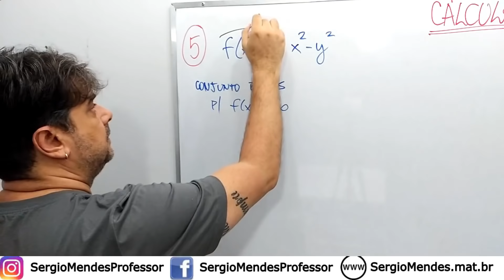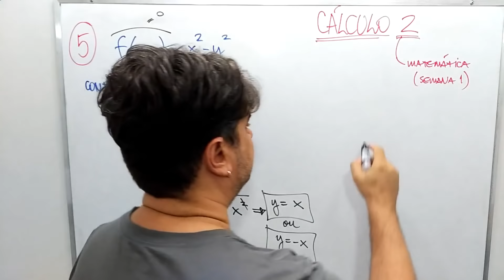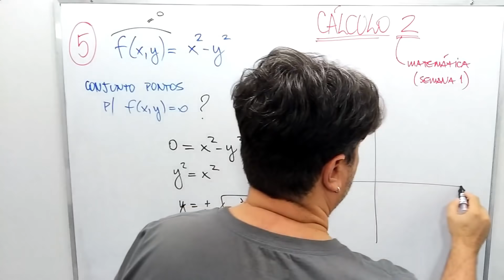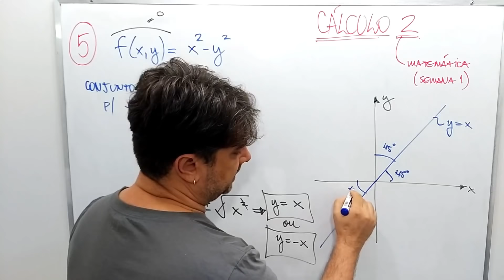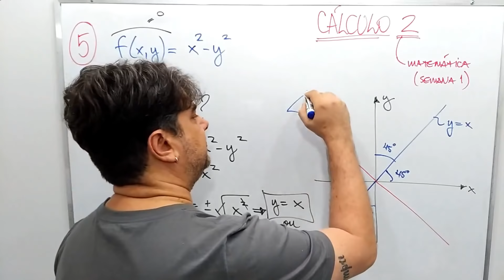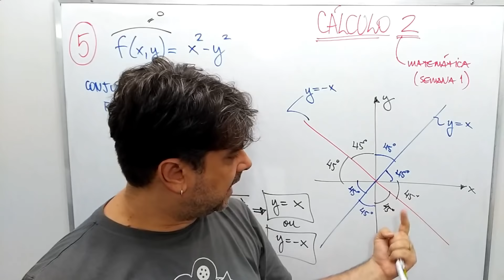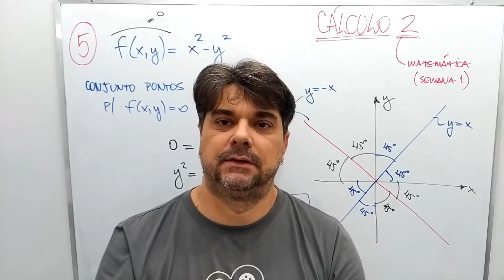DERIVADA PARCIAL 💥 CURVAS de NÍVEL: RETAS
Aula de DERIVADA PARCIAL: CURVAS de NÍVEL: RETAS do Curso Preparatório de CÁLCULO DIFERENCIAL e INTEGRAL 2 e 3 de FUNÇÕES de VÁRIAS VARIÁVEIS com exercícios resolvidos para Ensino Superior de Engenharia e Ciências Exatas.